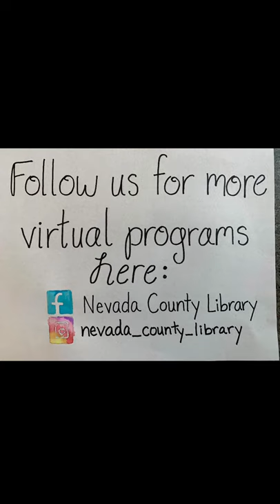Early Literacy Activity: DIY Maracas